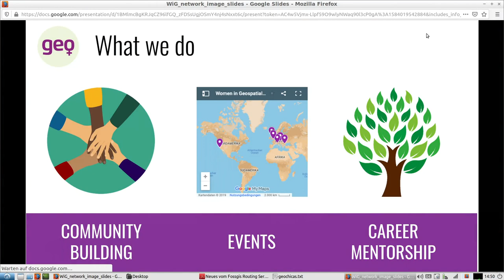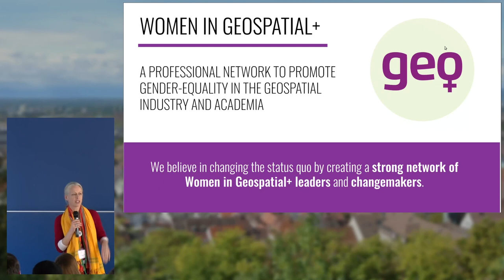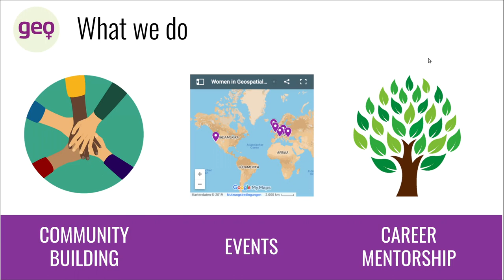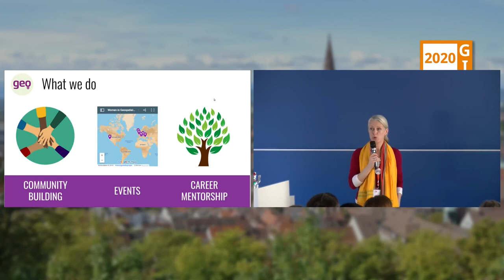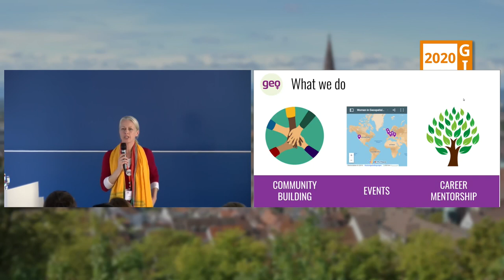2020 - Women in Geospatial+ - Ein professionelles Netzwerk für Frauen in der GIS/Geo Industrie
Women in Geospatial+ ist ein professionelles Netzwerk für Frauen in der GIS Industrie und Forschung. Gründing 2018/2019. Weltweit ca. 800 Mitglieder.

Women in Geospatial+ ist ein professionelles Netzwerk für Frauen in der GIS Industrie und Forschung. Das Netzwerk  entstand vor einem Jahr und ist seitdem ist es stetig gewachsen. Derzeit hat es weltweit ca. 800 Mitglieder.

Durch die Bildung eines starken Netzwerks möchten wir eine bessere Balance in der Geschlechterverteilung in der GIS Community erreichen. Unter GIS Community verstehen wir die GIS und Geo Industrie, Forschung, den Behörden- und universitären Sektor. Women in Geospatial+ bringt Frauen im GIS und Geo Bereich zusammen und organisiert u.a. Events zu Themen wie Karriere und Führungspositionen in unserer Community. Zusätzlich bieten wir ein Mentorship Programm an. Neugierig geworden? Informiert Dich oder sei dabei!

Athina Trakas